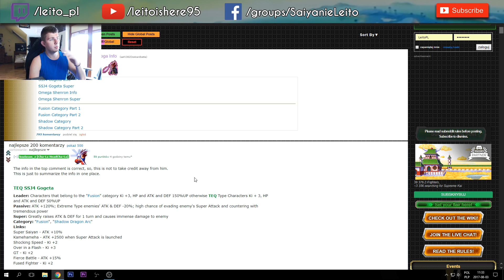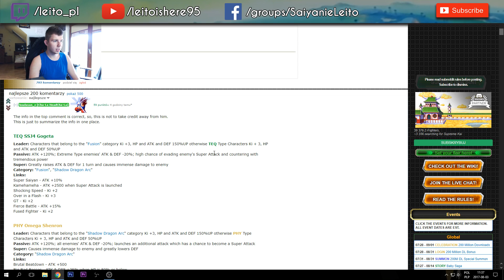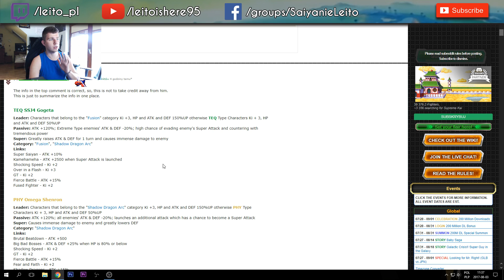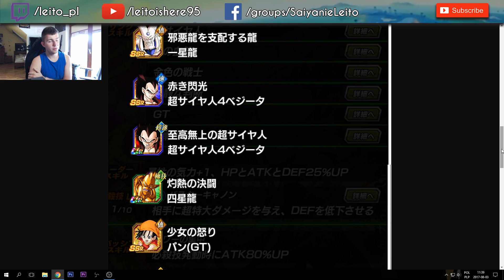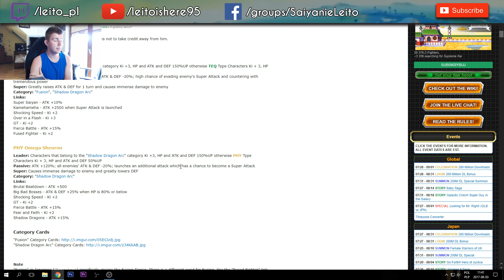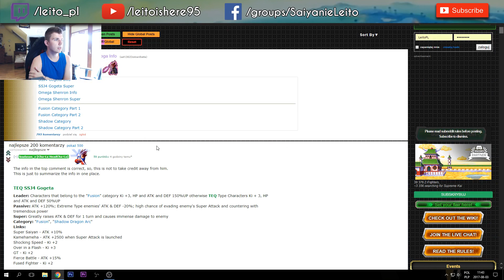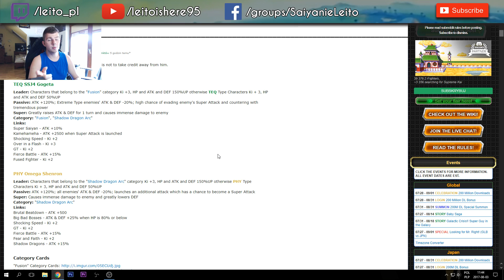DBZ DOKKAN BATTLE - Znamy LEADER SKILL SSJ4 Gogeta & Nowy Omega Shenron !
W końcu niecały dzień przed Eventem poznaliśmy Leader Skille nowych postaci. Omega Shenrona i SSJ4 Gogety. Co o tym sądzicie? Zapraszam!

 MOJE PLAYLISTY 